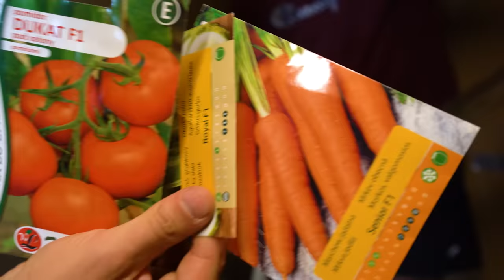ZAMKNIĘCI W BUNKRZE Z KARTONU NA APOKALIPSE!